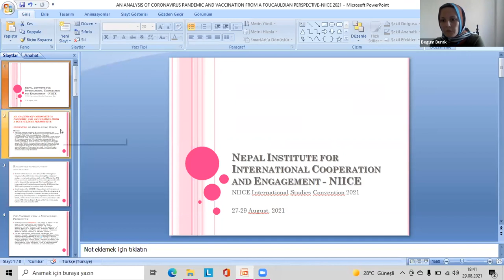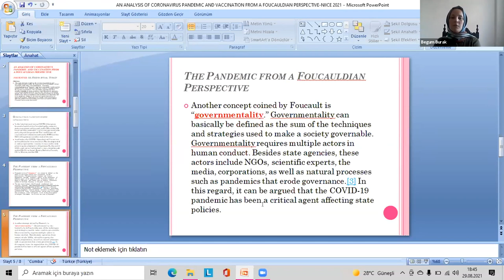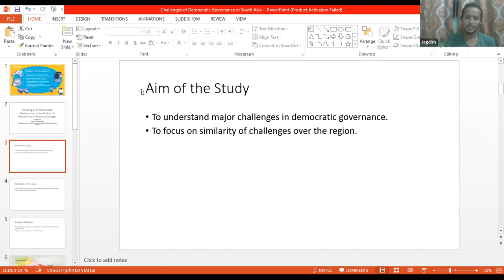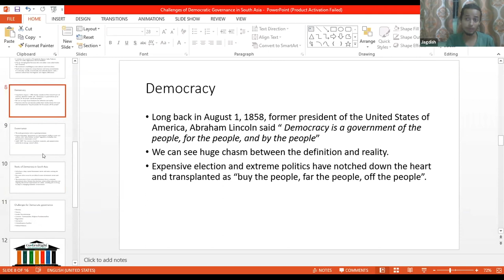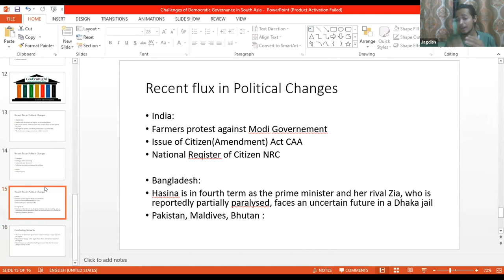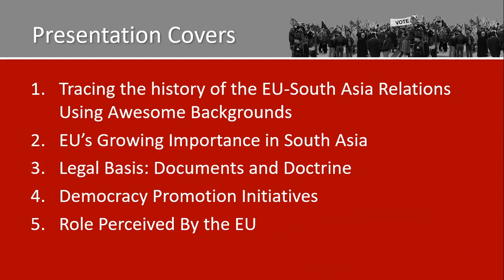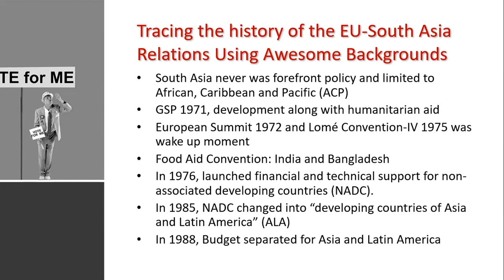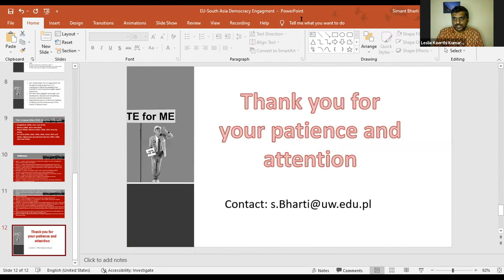Democracy and Global Governance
Chair: Dr. Leslie Keerthi Kumar, Assistant Professor, Lady Sri Ram College for Women,

• Dr. Kimberley Anne Nazareth, Bombay International School, Polarization, Populism
 and the Impact on Democracy.

• Ararat Kostanian, Research Fellow, Oriental Studies Institute, National Academy of Science
of Armenia, The World between Fading Liberalism and Neo-Nationalism.
• Dr. Begüm Burak, Independent Researcher, An Analysis of COVID-19 Pandemic and
Vaccination from a Foucauldian Perspective.
• Dr. Vikash Shukla, Assistant Professor, Government Degree College, Democratic Deficit
 in South Asia.

• Jagdish Bulbul Joshi, University of Bergen and North South University Dhaka, Challenges
 of Democratic Governance in South Asia. A Recent Flux in Political Changes.

• Esha Vimal, Research Scholar, Central University of Haryana, Assessing the Role of
 Global Governance in the COVID-19 Era.
• Simant Shankar Bharti, Doctoral Candidate, Faculty of Political Science and International Studies, University of Warsaw, EU's democracy promotion initiative in South Asia